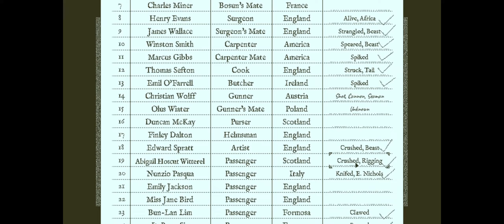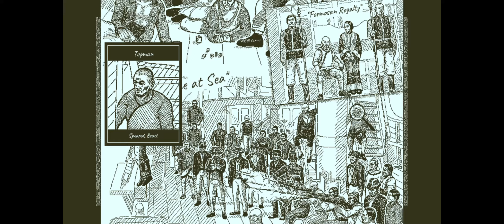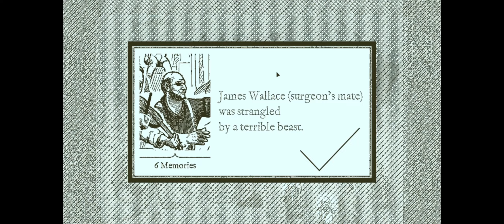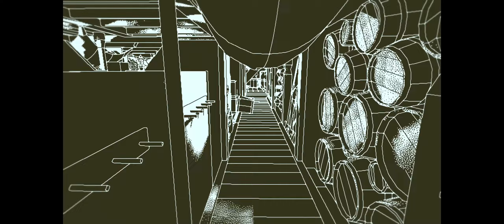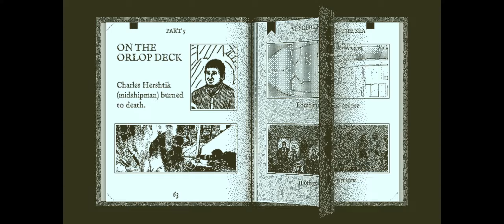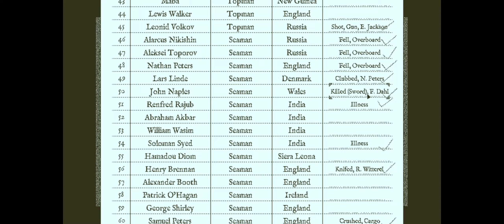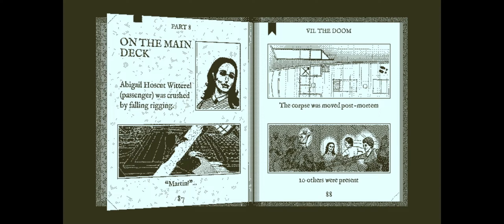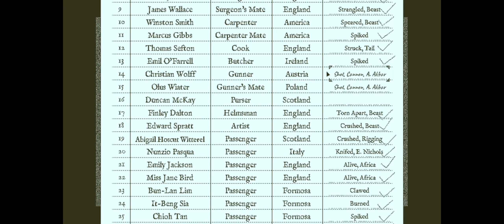Return of the Obra Dinn - #4